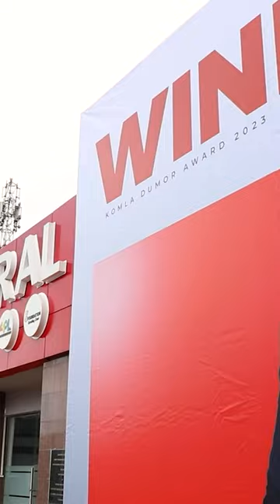TV3 Celebrates Paa Kwesi Asare: A Guard of Honor for BBC Komla Dumor Award Winner